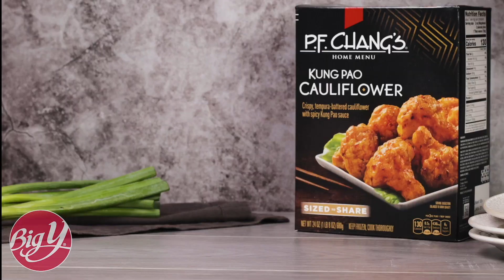How To Prep and Enjoy Frozen Meals | National Family Meals Month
Big Y has everything you need to start new traditions during Family Meals Month! Eating together is a great way to create bonds with your family. Check out our frozen food, which is quick and easy to prepare, so you can spend more time with your family.